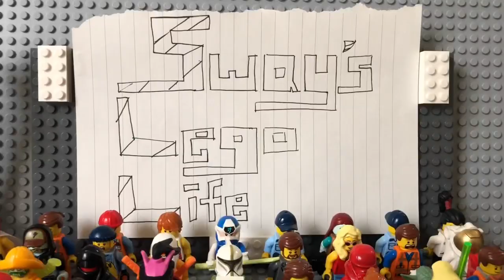Welcome to my channel!!!!